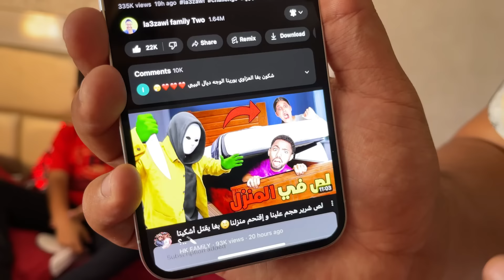يونس تحول إلى بيبي مزعج😱 لمدة 24 ساعة ‼